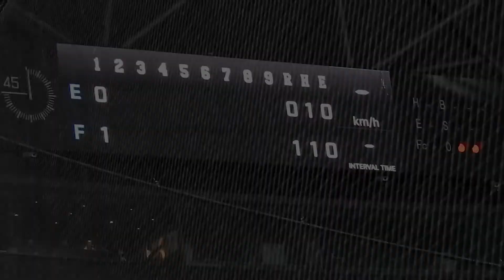‹2022.8.16楽天戦1回裏2アウト,ランナーなし›近藤健介がレフトスタンドへ先制ホームランを放つ！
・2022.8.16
・北海道日本ハムファイターズvs東北楽天ゴールデンイーグルス